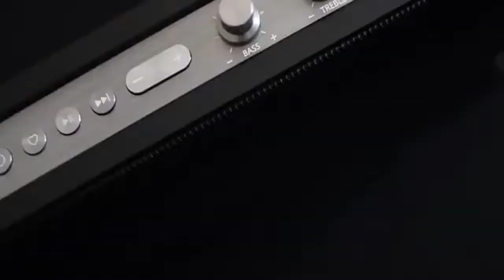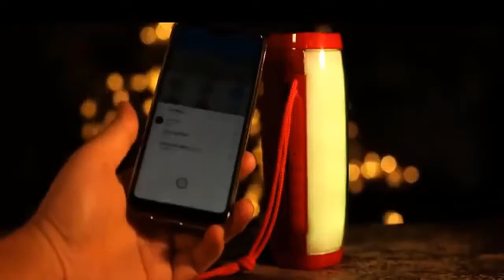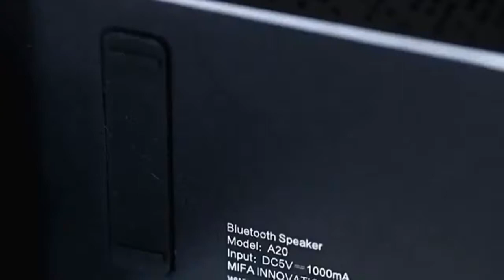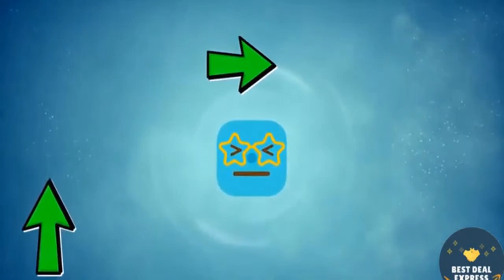✅5 Best Bluetooth Portable Speakers YouTube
11.11 Cupons - Aliexpress Holiday Offer
✅5 Best Bluetooth Portable Speakers Products Link: